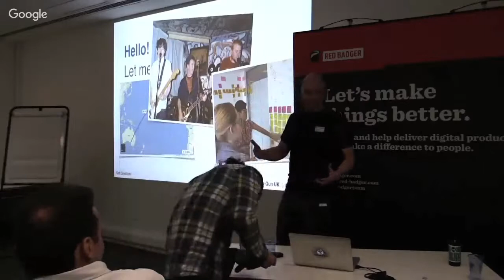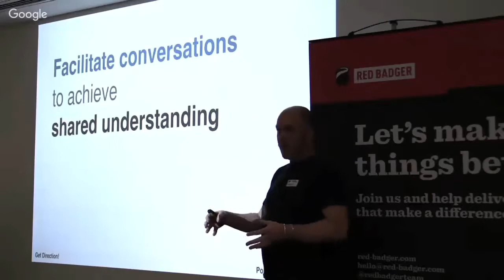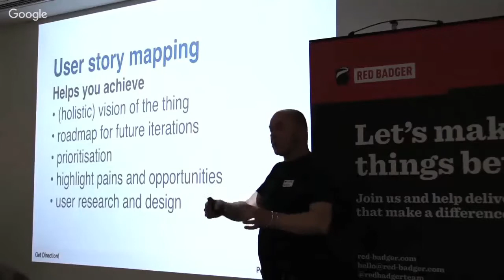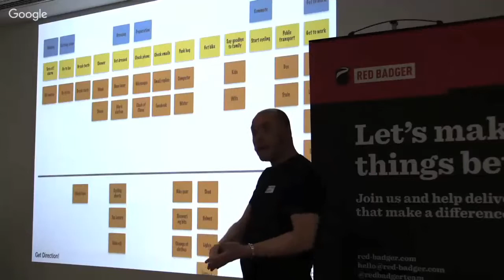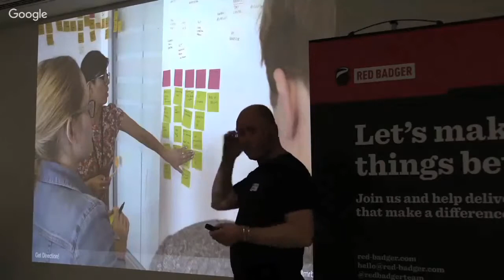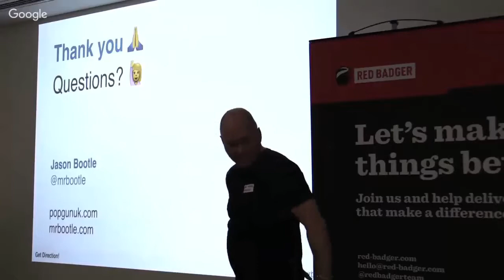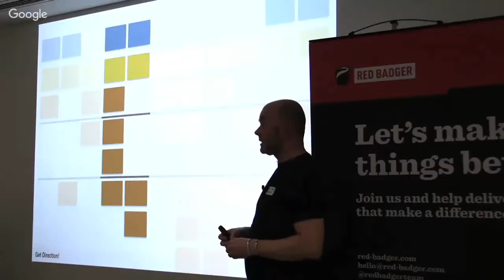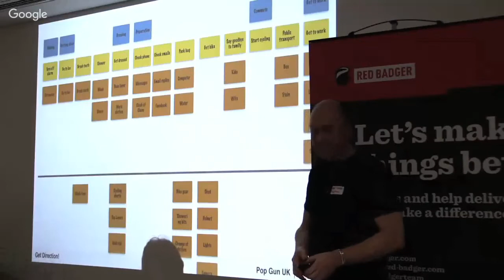Get direction! How Story mapping helps everyone -Jason Bootle, UX&D Exchange February 2017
Story mapping is a technique and book by agile practitioner Jeff Patton. Story mapping is an incredibly versatile tool for designers, product owners, researchers, heck - anyone in a product or services team that needs to see the big picture or the small detail of what they are creating. In this interactive session, attendees will help me create a story map and adapt it to understand it's principles and be able to create their own.